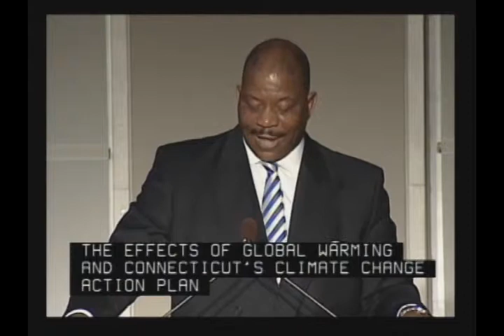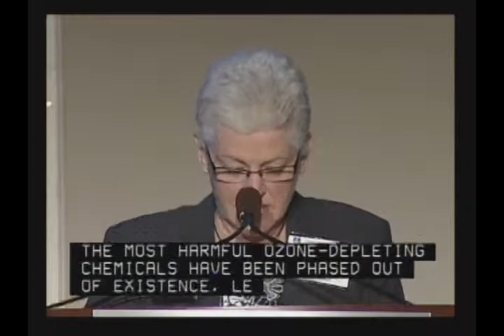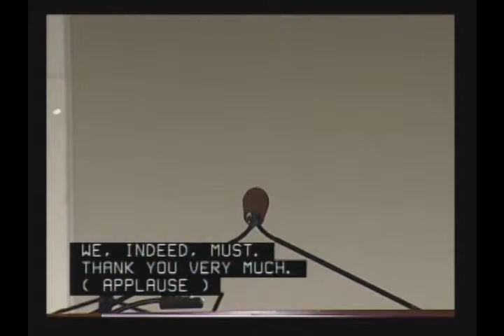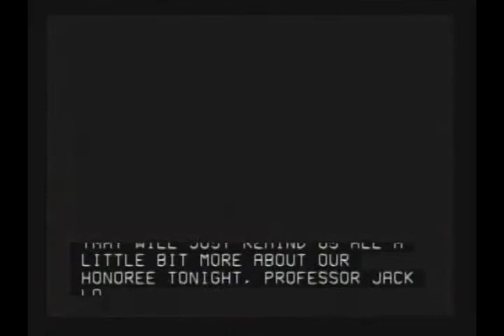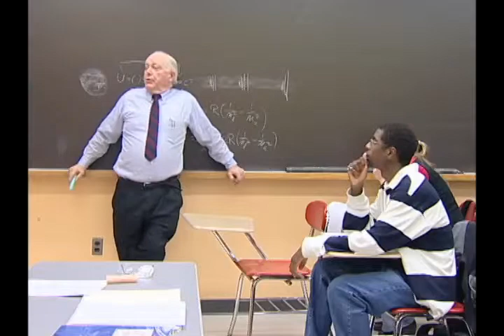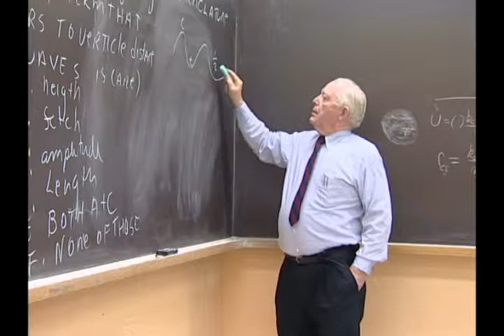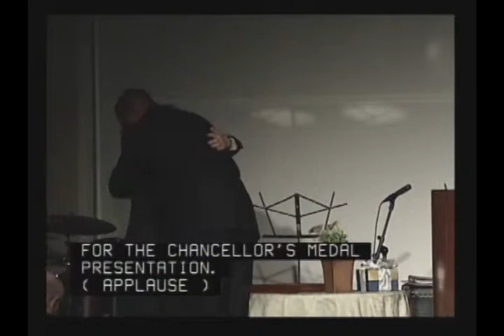UMass Boston 2010 Green Education for the Next Generation Celebration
Video from the University of Massachusetts Boston's 2010 Green Education for the Next Education, an evening benefit to highlight the new Center for Sustainable Enterprise and Regional Competitiveness (SERC) and other initiatives in confronting climate change.

Speakers included: Chancellor J. Keith Motley; UMass Boston alumna Gina McCarthy 76, assistant administrator of the Environmental Protection Agencys Air and Radiation Office; and Professor Emeritus Jack Looney, of Environmental, Earth, and Ocean Sciences, who received the Chancellor's Medal for Distinguished Service.

In addition to benefiting the SERC, proceeds from the event supported the J. Keith Motley Scholarship, which is devoted to providing financial assistance to graduates of UMass Bostons many pre-collegiate programs.